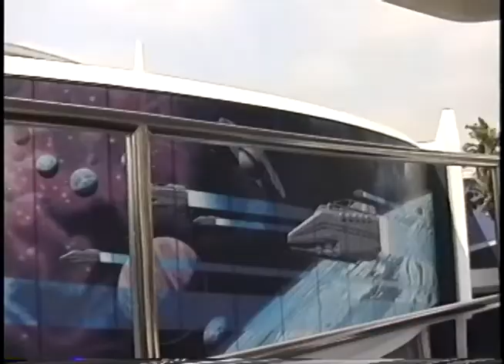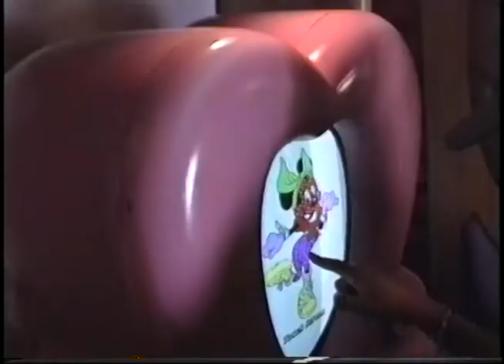Disneylandia 1994. Casa hogar EL NIÑO FELIZ.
En el año 1994 hicimos una excursión a Disneylandia en California. Los premiados:
Israel Lazcano Cortés.
Héctor Paniagua Nájera.
Omar González Vazquez.
Graciela Araujo Arroyo.
Marina Tapia Paredes.
Mayra Hernández Segura.
Luis Araujo Arroyo.
Israel Martinez Meraz.